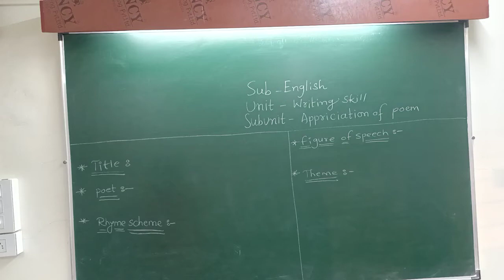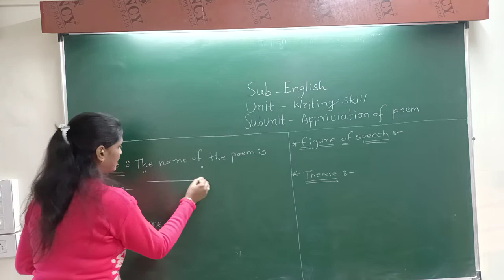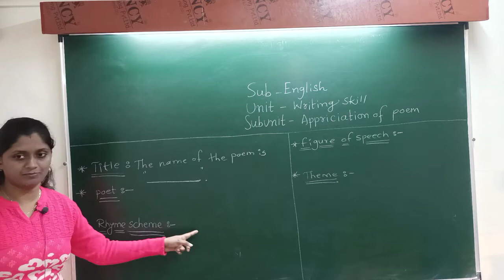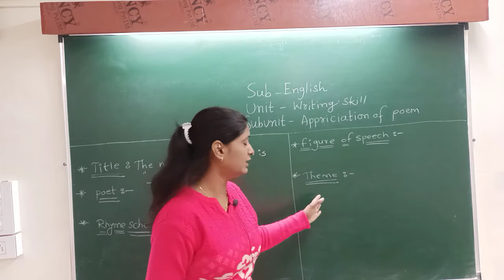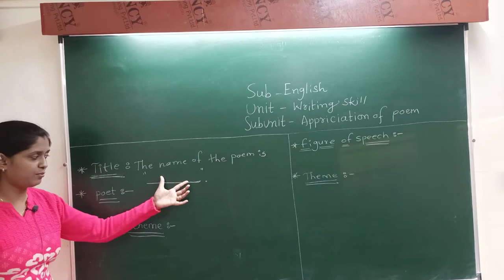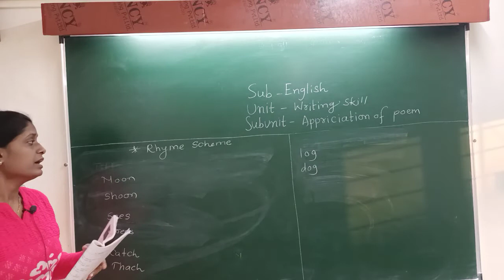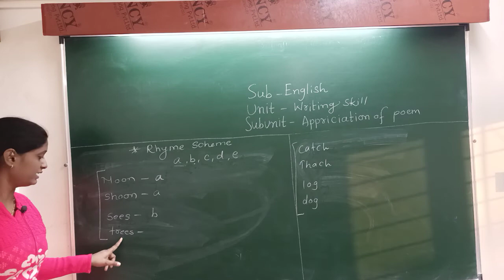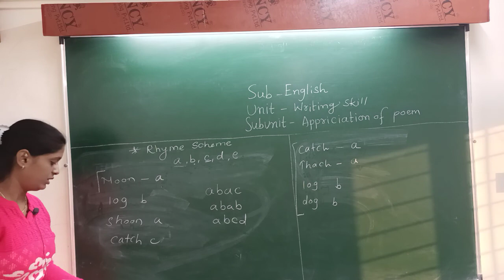Eng(writing skill) Appreciation of Poem